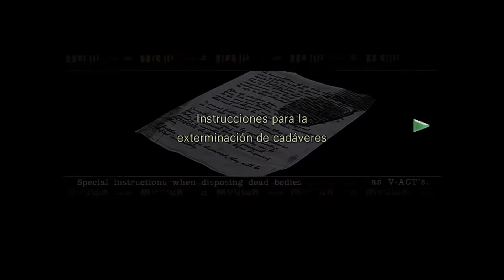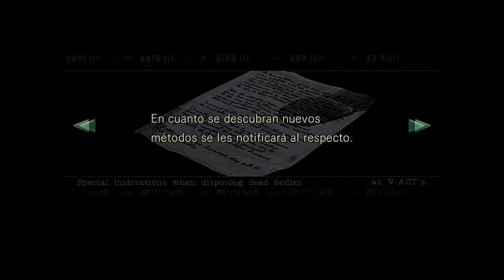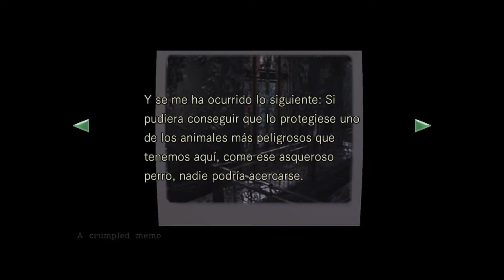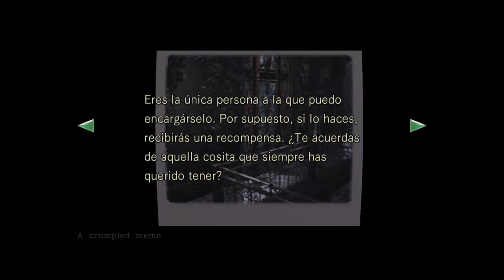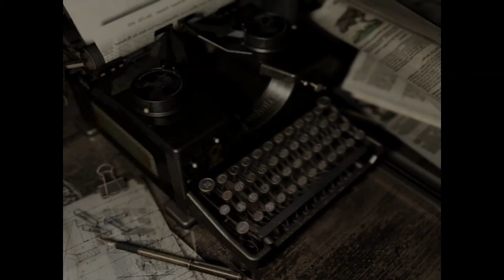Resident Evil / Biohazard HD Remaster - Parte 02 ¡Incineración!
Tratándose de muertos que regresan a la vida para prepararse un par de hamburguesas y un perrito caliente de cerebros el mejor método para destruirlos es volandoles la cabeza pero, y si te digo que en esta mansión eso no es suficiente?